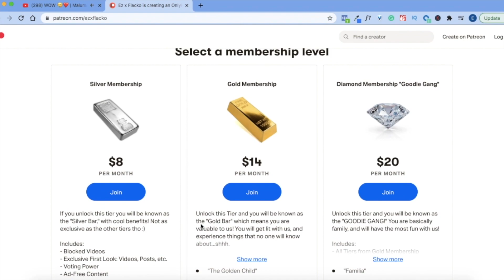Little Mix - Happiness (Lyric Video) | REACTION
Camera Light